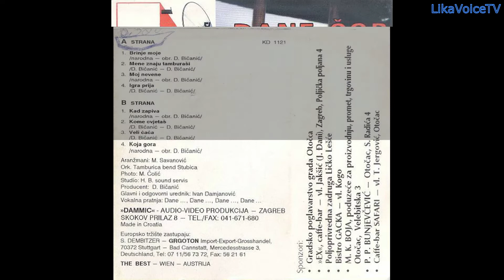Dane Čop - Kome cvjetaš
Dane Bićanić
Sve podatke o ovom nosaču zvuka i autorskim pravima možete vidjeti u trajanju ovog videa od 0:45 do 1:25.
U fonoteci LikaVoiceTV-a smo pronašli ovaj materijal te smo ja sa tape vrpce presnimili i montirali jer točno ovoga nema na YouTube-u. Zvuk nije filtriran ni efektiran kako bi se dočaralo slušanje "tape" kaseta sa gužvanjem vrpce i šumom zvuka kao nekada.